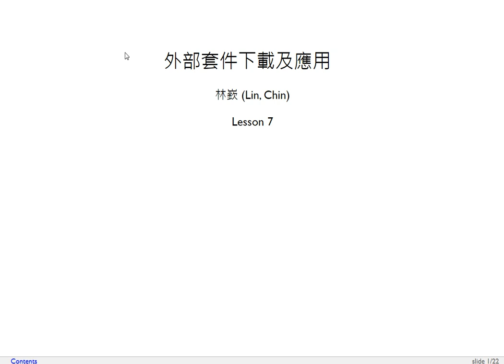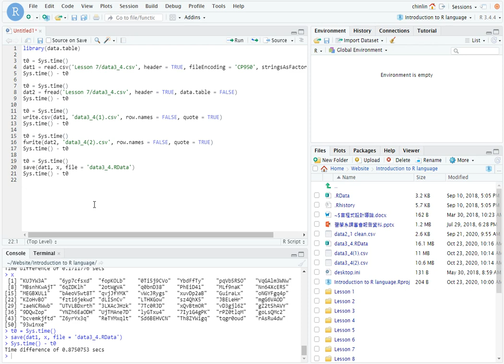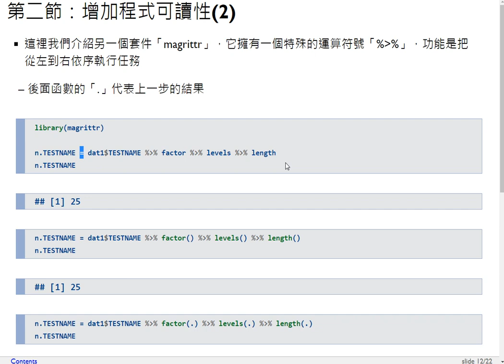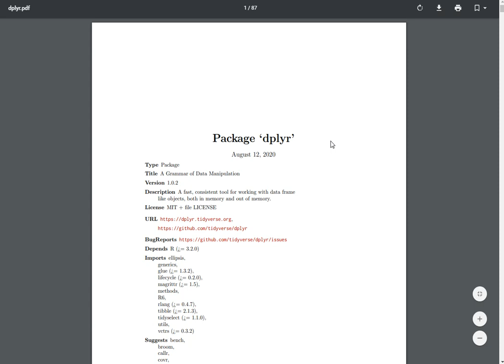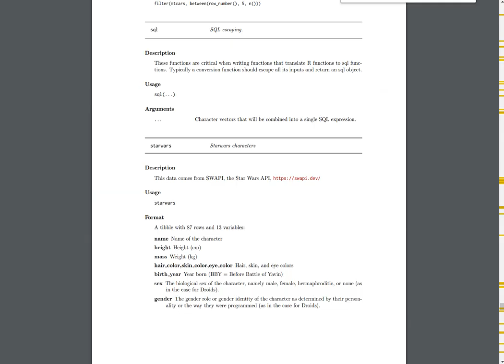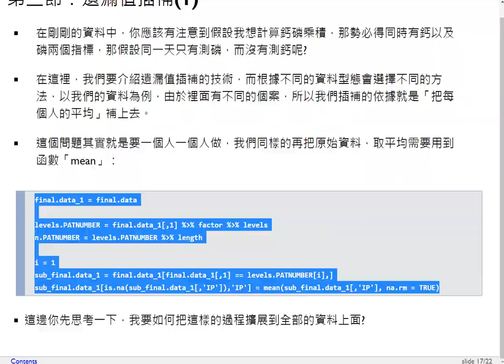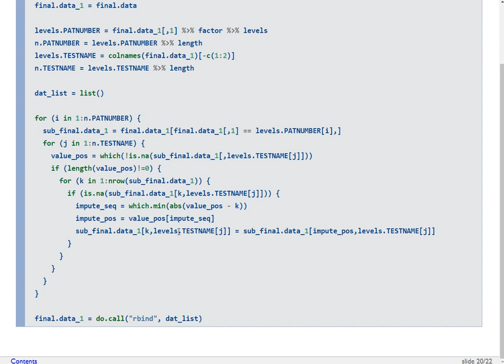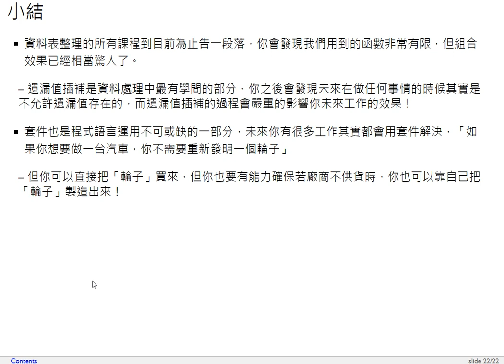R語言程式設計導論-第七課 外部套件下載及應用